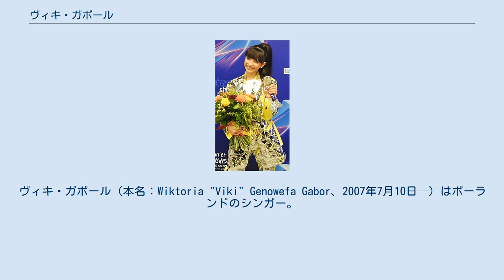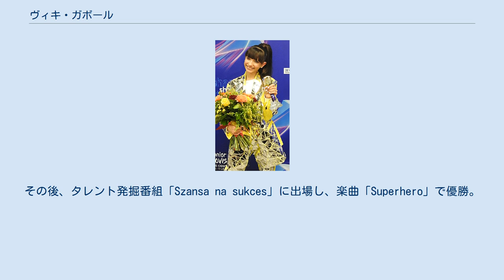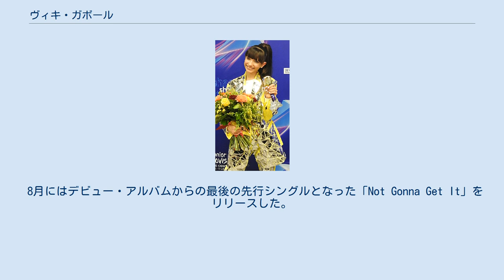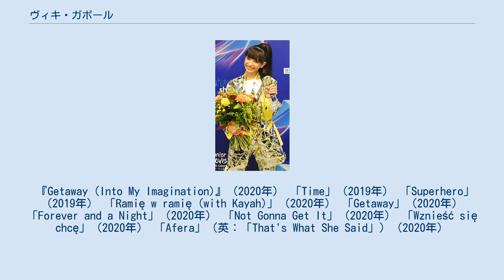ヴィキ・ガボール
ポーランドのジュニア・ユーロビジョン・ソング・コンテスト参加者
ジュニア・ユーロビジョン・ソング・コンテスト2019参加者
ジュニア・ユーロビジョン・ソング・コンテスト優勝者
ヴィキ・ガボール（本名：Wiktoria "Viki" Genowefa Gabor、2007年7月10日─）はポーランドのシンガー。
2019年に音楽オーディション番組「ザ・ヴォイス・キッズ・ポーランド（The Voice Kids Poland）」のセカンドシーズンで準優勝を果たし、音楽キャリアをスタート。
その後、ジュニア・ユーロビジョン・ソング・コンテスト2019に出場し、楽曲「Superhero」で優勝。
 ガボールはドイツ、ハンブルクでポーランド系ローマ人の家庭に生まれた。
 生後すぐに家族と共ににポーランドへ戻り、その後イギリスに移り住む。
7歳の時にポーランド、クラクフに定住した。
 2018年、The Voice Kids Polandのセカンドシーズンのオーディションに出場。
トムソン＆バロンのチームに参加し、決勝に進出。
その際にデビュー・シングル「Time」をリリースした。
 The Voice Kids Poland 出場後、ポーランドで開催されるインターナショナル・ソング・コンテスト「Top of the Top Sopot Festival 2019」のYoung Choice Awardsにて「Time」を披露 。
その後、タレント発掘番組「Szansa na sukces」に出場し、楽曲「Superhero」で優勝。
 ポーランド代表としてジュニア・ユーロビジョン・ソング・コンテスト2019のへの出場権を手に入れた。
 11月24日にグリヴィツェで開催されたジュニア・ユーロビジョンでは、審査員による審査で2位を、オンライン ファン投票では最高得点を獲得し、優勝。
ガボールはジュニア・ユーロビジョン・ソング・コンテストで優勝した2人目ポーランド代表となった。
また、開催国を代表するパフォーマーがジュニア・ユーロビジョンで優勝したのは初めてであり、ポーランドはコンテストで2回連続優勝した初の国となった。
 ジュニア・ユーロビジョン2019以降、ガボールはポーランドの歌手Kayahとのコラボ曲「Ramię W Ramię」や「Getaway」など、複数のシングルをリリース。
スティーヴィー・ワンダーのクリスマスソング「What Christmas Means To Me」やクリスマス・キャロル「Silent Night」のカヴァーも公開。
また、他の若手歌手とのコラボレーションアルバムの一環として、ガボールは妹メリッサと共同作曲した楽曲「Still Standing」を2020年6月に発表。
同年7月、シングル「Forever and a Night」をリリース。
 8月にはデビュー・アルバムからの最後の先行シングルとなった「Not Gonna Get It」をリリースした。
 ガボールは、ファースト・アルバム『Getaway (Into My Imagination)』をUniversal Music Polskaより2020年9月4日にリリース。
アルバムにはポーランド語の楽曲「Afera」と同曲の英語ヴァージョン「That's What She Said」が収録されている。
 『Getaway (Into My Imagination)』（2020年） 「Time」（2019年） 「Superhero」（2019年） 「Ramię w ramię (with Kayah)」（2020年） 「Getaway」（2020年） 「Forever and a Night」（2020年） 「Not Gonna Get It」（2020年） 「Wznieść się chcę」（2020年） 「Afera」（英：「That's What She Said」）（2020年）